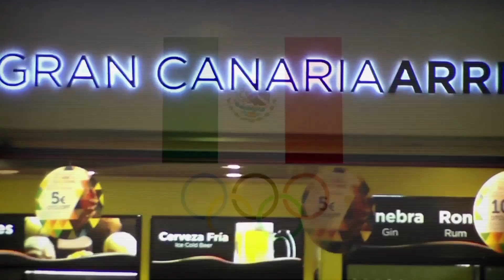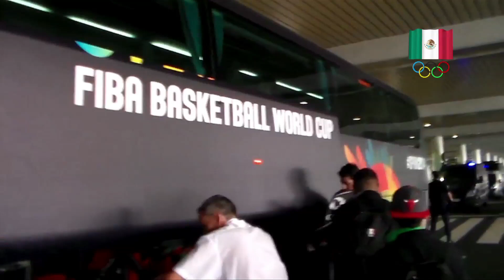México ya está en Gran Canaria, sede mundialista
A un par de dias del debut frente a Lituania y luego de complementar su preparación con seis partidos amistosos, llegó a la sede del grupo D, Gran Canaria que junto a Bilbao, Sevilla y Granada recibirán la edición 17 del Campeonato Mundial de Baloncesto de la FIBA a partir de este 30 de septiembre.

Sergio Valdeolmillos y sus entrenados mantienen la confianza de hacer un buen torneo en un grupo difícil frente a Angola, Corea, Australia, Eslovenia y Lituania. Para poner fin a casi medio siglo desde que el país no disputa un gran evento internacional. La última vez que los mexicanos jugaron un campeonato del mundo FIBA fue en 1974 (5 victorias, 2 derrotas, novena posición final).

Si la selección logra 2 o 3 triunfos en el mundial servirán como base del bloque en construcción para el futuro, pues se debe considerar que enfrentarse a los equipos europeos es un gran hándicap, mas no imposible darles una sorpresa.